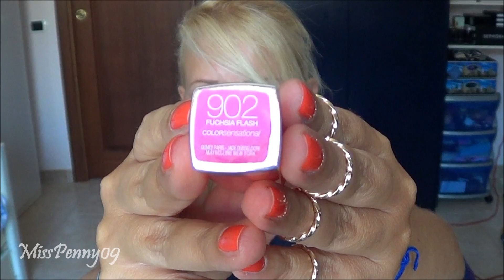Qualche novità labbra e guance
# Make up #
Viso: Sun bronzing blush Kiko 102 brickmandarin
Occhi: ombretto mono kiko 129, urban decay naked, eyeliner gel maybelline brown, pupa vamp mascara n.200, clarins eyebrow pencil 03 soft blonde.
Labbra: L'Oreal Glam Shine 900 Miss Cherry
Smalto: Mi-ny 129 By the way

Tutti i prodotti mostrati sono stati comprati con i miei soldi o sono regali delle mie amiche.